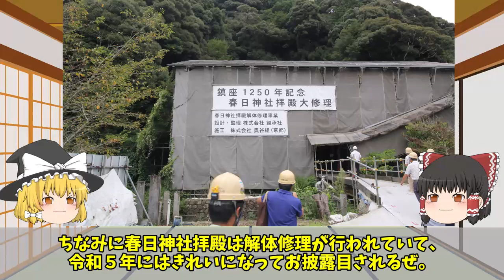【ゆっくり解説】第二次天正伊賀の乱 忍者vs最強織田軍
天正９（1581）年、織田信長は伊賀への侵攻を開始。
これが俗にいう第二次天正伊賀の乱です。
織田軍は蒲生氏郷・丹羽長秀・堀秀政・筒井順慶・滝川一益など有力な武将が多数参加。惣国一揆を形成していた伊賀衆が迎え撃つも・・・

今回は伊賀で起きた最大規模の戦争、第二次天正伊賀の乱を解説します。

これからも、伊賀の歴史に関する動画を投稿していきますので、